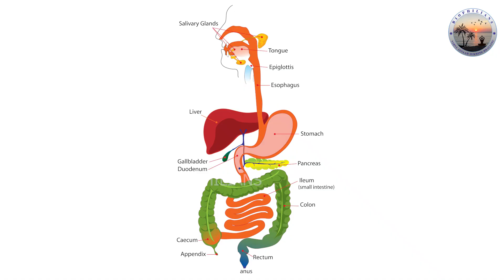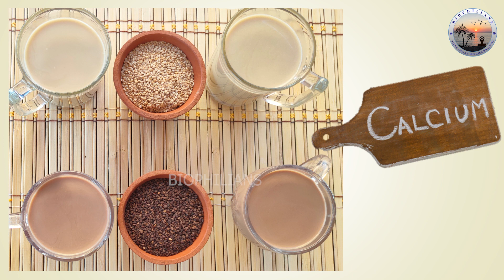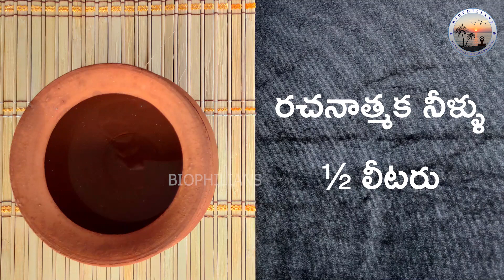నువ్వుల పాలు తయారీ విధానం - ఉపయోగాలు | Nuvvula Palu Tayari Vidhanam | డా ఖాదర్ | Biophilians Kitchen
పప్పు ధాన్యాలను నూనె గింజలను నాన పెట్టిన నీళ్లును ఎందుకు పారబోసి వేరే నీళ్లతో వంట చేసుకోవాలి అనే విషయాలపై డా. ఖాదర్ గారు ఇచ్చిన వివరణ కోసం ఈ వీడియో చూడండి.

COPYRIGHTS RESERVED

To know more information regarding the daily routine, lifestyle, siridhanya, kashayas and healthy siridhanya recipes suggested by Dr. Khadar Vali sir one can join the following groups by clicking on the links given below.

డా. ఖాదర్ వలి గారు సూచించిన దినచర్య, జీవన విధానం, సిరిధాన్యాలు, కషాయాలు మరియు సిరిధాన్యాలతో వంటలకు సంబంధించిన సమాచారం కొరకు క్రింద తెలియపరిచిన  గ్రూప్స్ నందు జాయిన్ అవ్వగలరు.

🔻 "A Himitsu - Fragile" is free to use on YouTube if you give credit to A Himitsu.